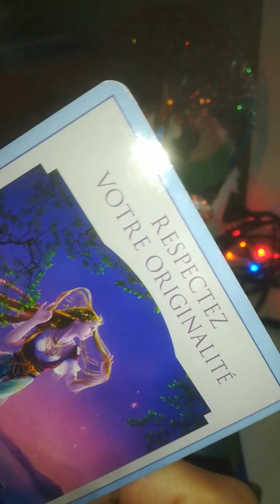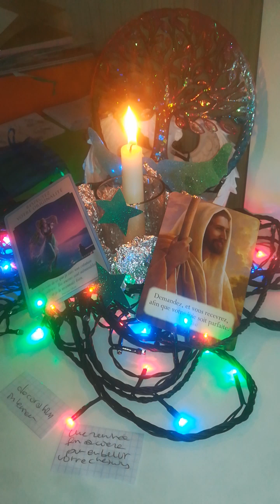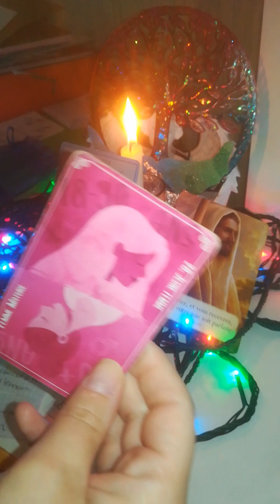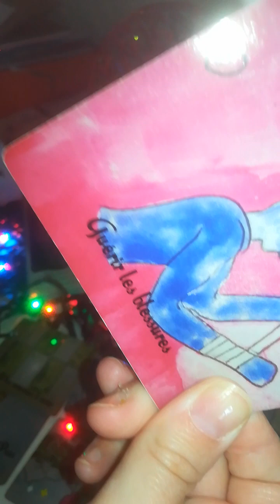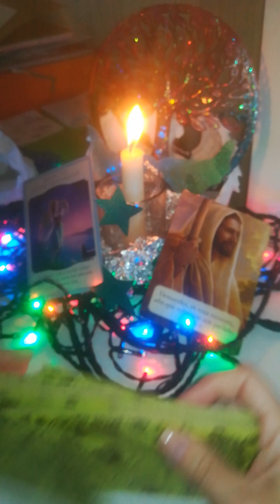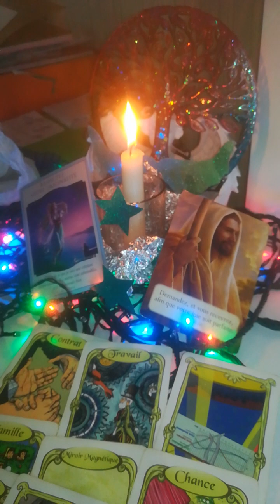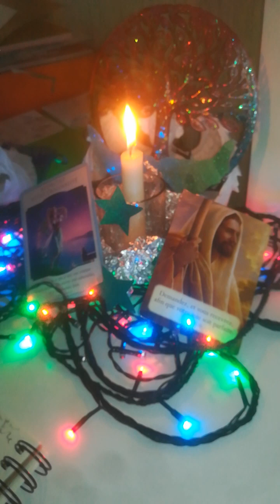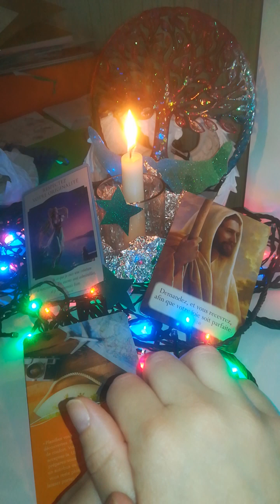05BONSOIR HAB changer transformer déco intérieur transformat° financier/SENT retour paix joie/PROF